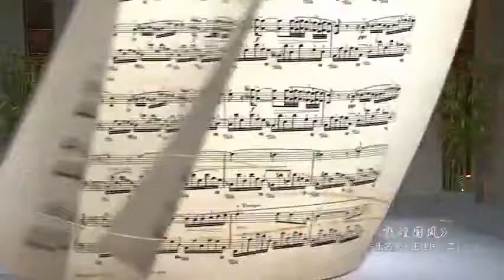幻想叙事曲（二胡）- 陆轶文 / Fantasia Ballad (Erhu) - Lu Yiwen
幻想叙事曲 / Fantasia Ballad
作曲：王建民 / Composer: Wang Jianmin

演奏家 / Performers:
二胡独奏：陆轶文 / Erhu Solo: Lu Yiwen
协奏：上海音乐学院民族管弦乐团 / Orchestral Accompaniment: Shanghai Conservatory of Music Chinese Orchestra
指挥：吴强 / Conductor: Wu Qiang